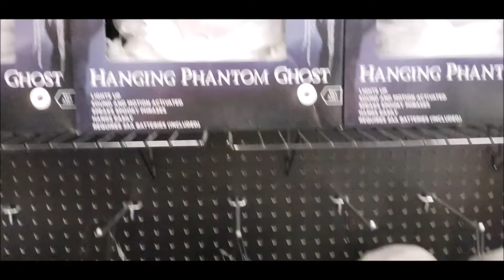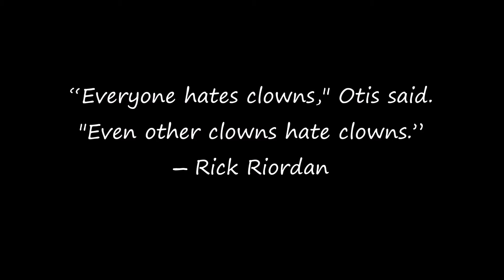cup of coffee 744---Spirit Halloween outting, Part 1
Family fun at Spirit Halloween in Bristol, VA.
Rather than making one lengthy video, I decided to break the visit up into parts.